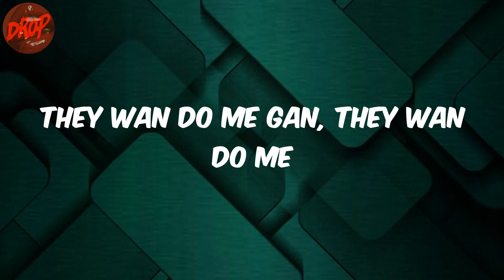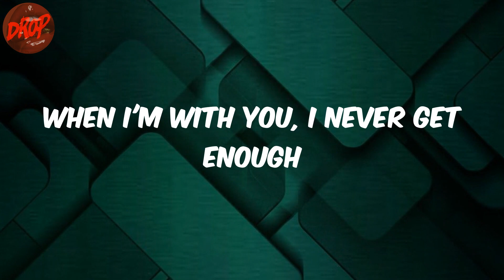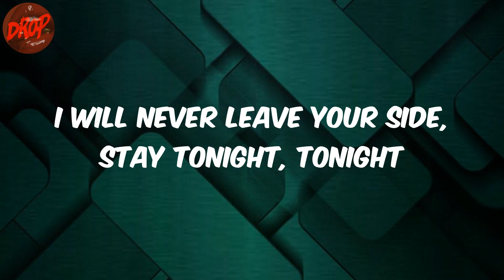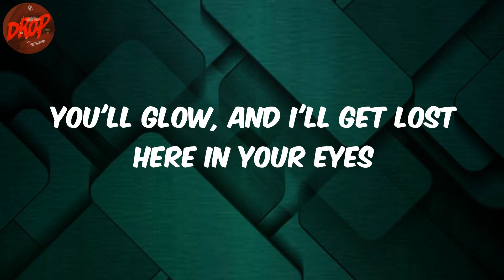Fireboy Dml - Peru (Lyrics)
Lyrics:
Peru para
Peru para
Peru para
Peru para
Peru para
Peru para
Peru para
Peru para
Peru Peru para
I'm loo
Peru para
Peru Peru para
I'm loo
Peru para
Peru Peru para
I'm loo
Even Peru don dey para
Peru para
Peru Peru para
I'm loo
Peru para
Peru Peru para
I'm loo